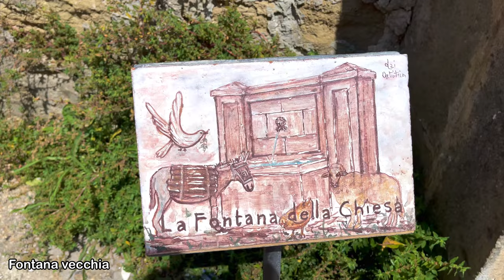Sant’Angelo Viterbo , il Paese delle Fiabe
Benvenuti a Sant’Angelo, il paese delle fiabe!

Colori brillanti, opere curate nei minimi dettagli e personaggi amati da grandi e bambini: benvenuti al paese delle fiabe. Vi sembrerà di vivere un sogno percorrendo le strade di questo piccolo borgo ed ammirando i suoi meravigliosi murales.
A circa 20 minuti da Viterbo si trova Sant’Angelo, piccola frazione del capoluogo, immersa nel suggestivo scenario rurale della Teverina. Un luogo senza tempo, distante dal caos della città, accogliente e tranquillo. Per rendere questo borgo ancora più originale ed attraente è stato avviato un progetto davvero speciale che ha trasformato questo luogo in un posto magico e fiabesco. Passeggiando tra le vie di Sant’Angelo vi troverete faccia a faccia con il Bianconiglio di Alice nel paese delle meraviglie, potrete vedere la casetta di marzapane di Hansel e Gretel e lasciarvi guidare dalla saggezza del Piccolo Principe. Su case, edifici e muri di Sant’Angelo prende vita la fantasia, le fiabe amate da grandi e bambini rivivono in bellissimi (ed enormi) murales.
I primi murales sono stati realizzati in poco tempo, con grandissima cura nei dettagli e senza trascurare nessun particolare, ma il lavoro è ancora lungo. Il progetto prevede infatti la realizzazione di altri murales, ma anche di installazioni artistiche, sculture, bassorilievi e mosaici. Un concentrato di arte e fantasia che lascerà tutti a bocca aperta!
L’ambiziosa ed innovativa idea di trasformare questo luogo in un progetto artistico di grandissime dimensioni è dell’Associazione Culturale Arte e Spettacolo (ACAS), presieduta da Gianluca Chiovelli. Un progetto importante che regala già grandi soddisfazioni: ogni turista che visita i murales di Sant’Angelo resta piacevolmente sorpreso ed incantato di fronte a tanta bellezza!
Durante la vostra gita a Viterbo, quindi, non dimenticate di visitare questo borgo: i bambini resteranno senza parole ed i grandi non vorranno perdersi nemmeno una foto accanto a queste imponenti opere d’arte.

.My Gear .
iphone 13 pro max
DJI Action 2 Dual Screen
Insta360 ONE X2 - Fotocamera 360
RØDE Microphones VideoMicro
SYNCO G2 (A2) Microfono Lavalier Wireless
Zoom H1n Handy Recorder.
ROMOSS Sense 8 Power Bank 30000 mAh
Ulanzi MT-11 Octopus Tripod.
dji mini 3
gopro hero 10
gimbal zhiyun crane m3

sant‘angeloù_il_Paese_delle_Fiabe